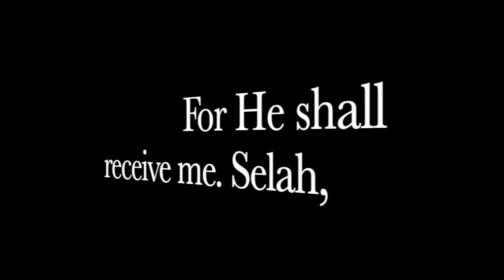Now We Know Where 1 Million Stolen Guns Went!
Over 1 Million Guns were STOLEN IN THE USA!!  WHERE DID ALL THOSE STOLEN GUNS GO?!

 GFG WORLD NEWS WITH BIBLICAL BIAS @GFGWeapons